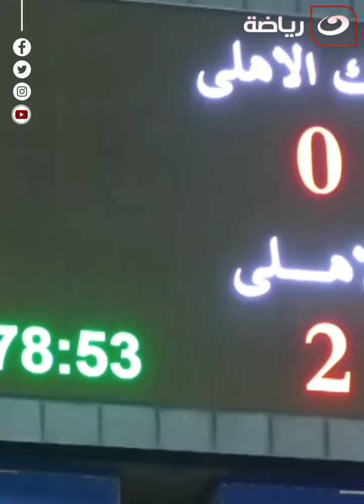هتافات جماهير النادي الأهلي .. حسرة عليك يالي في بالي - كده كده يا زمالك الدوري في الجزيرة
هتافات جماهير النادي الأهلي .. كده كده يا زمالك الدوري في الجزيرة
بلس 90
برنامج بلس 90 يقدمه أمير هشام، ويتناول كل ما يحدث على الساحة الرياضية محليًا وعالمياً، ويقوم بتقديم العديد من الفقرات الجديدة ويستضيف فيها خلالها أبرز نجوم الساحرة المستديرة في مصر والعالم.
برنامج بلس 90 على شاشة النهار تردد 11785 رأسي ..  البرنامج يذاع من السبت إلى الاربعاء الساعة 11 مساءً.